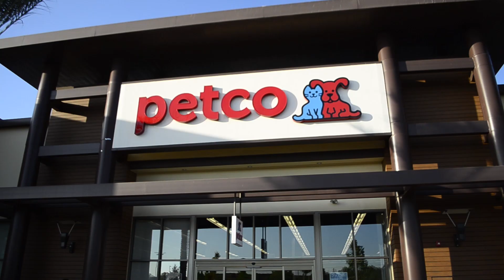Better Halloween Together (Petco)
Every holiday is better with our pets, and Halloween is no exception. We’ve partnered with a few of our favorite YouTubers to show you how Halloween is so much better with our pets by our side. Follow these passionate pet parents as they shop the Petco Bootique for the perfect matching Halloween costumes and go trick-or-treating together!